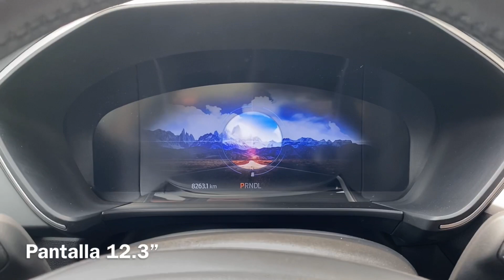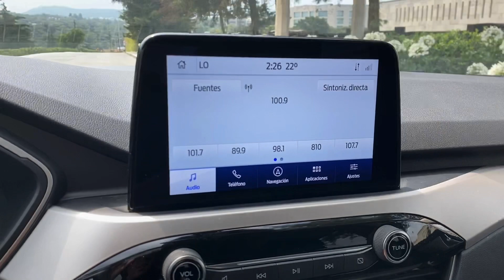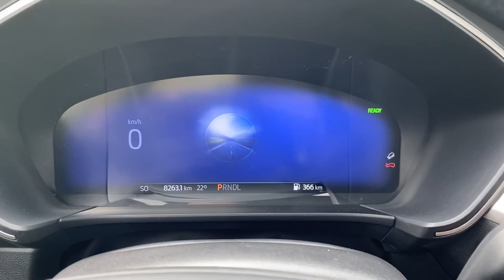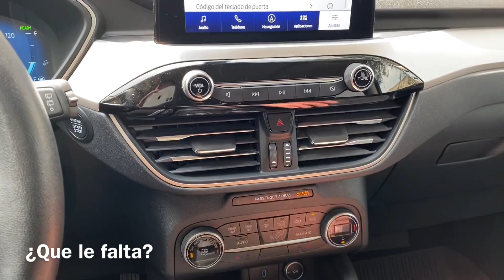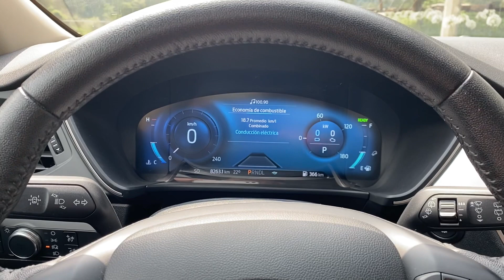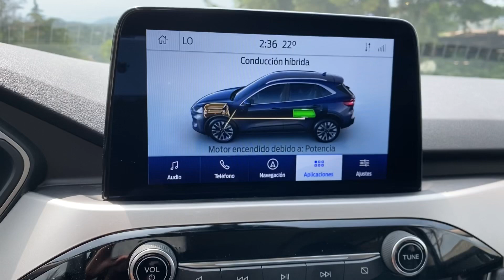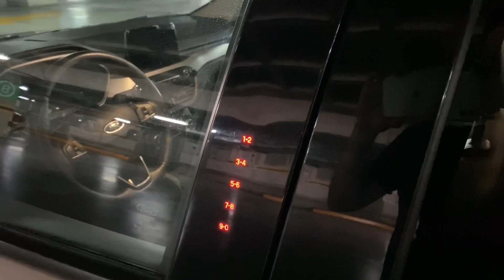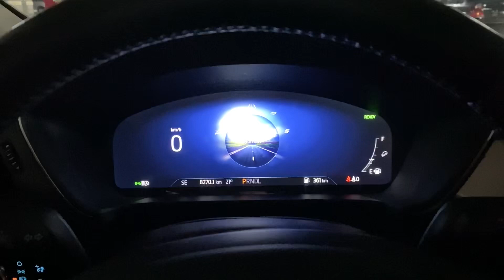FORD ESCAPE HYBRID 2020‼️🤔 ¿PORQUÉ ES TAN BUENA Y HAY LISTA DE ESPERA?‼️😏🚘🔋👌| ADN AUTOMOTRIZ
El totalmente nuevo Ford Escape híbrido 2020 llega a México ofreciendo además de un destacable equipo tecnológico y en conectividad, la eficiencia de su tren motriz híbrido y un diseño Europeo y Moderno. En este video, te invitamos a conocer lo que Ford ofrece en éste Escape en temas de conveniencia y tecnológicos. En breve te compartiremos nuestra exhaustiva y analítica prueba de manejo detallada. ¡Que disfrutes el video! ¡Platiquemos de Escape!